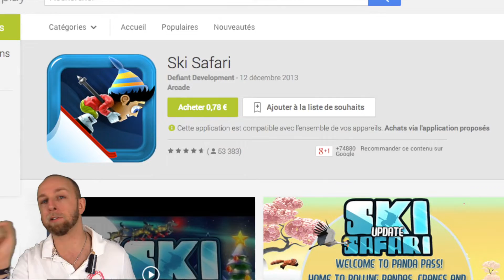Ski Safari Android test par GLG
Aujourd'hui le JT Geek vous propose la présentation du Jeu Android Ski Safari, le jeu qui me rend dingue ^^